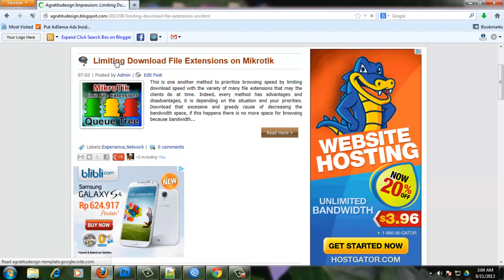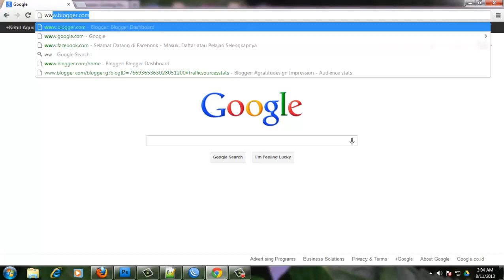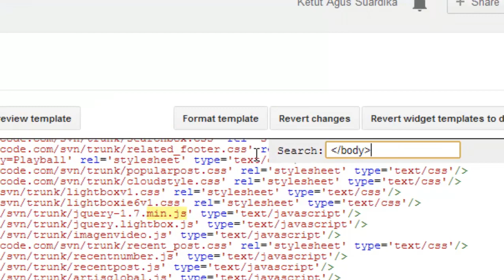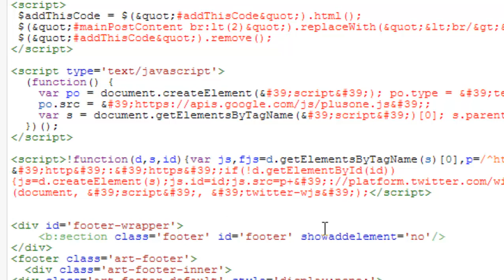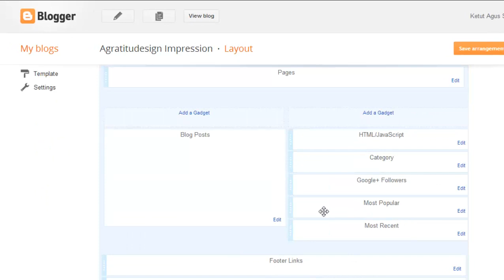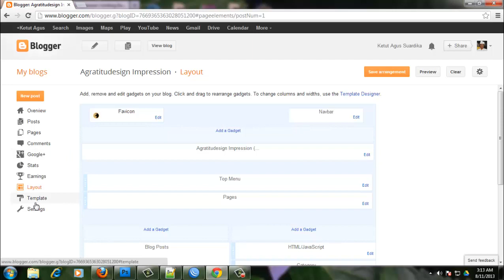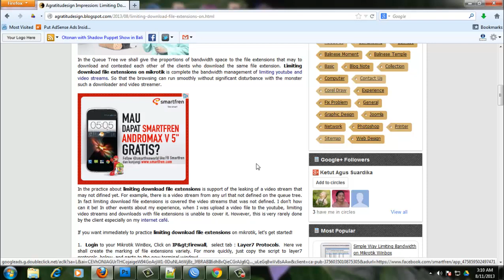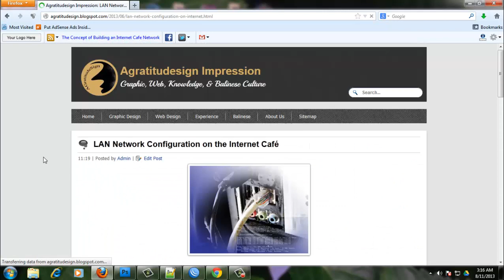Adsense Ads Between Paragraph for Blogspot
The best position placing adsense ads in the middle of paragraph of post content automatically by identify and replacing space on post content. The one of the new way to place ads in the middle of article blogspot.